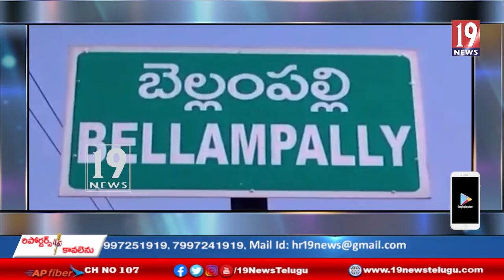బెల్లంపల్లి 16 వార్డు 24 డిప్ ఏరియా లో పలు సమస్యలతో ప్రజలు ఇబ్బంది పడుతున్నట్టు బస్తీవాసులు